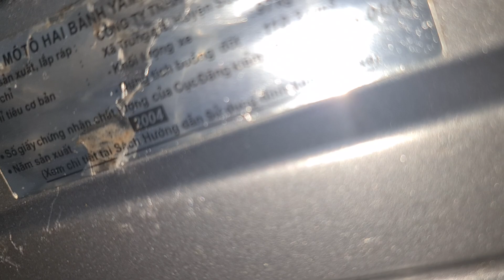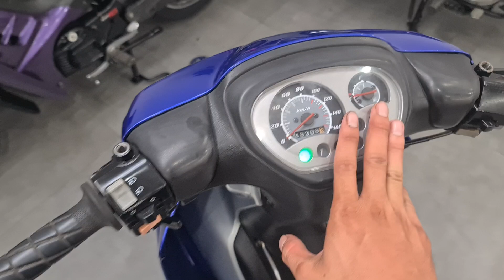jubito v 2004 xe rin đẹp quá giá 17tr5